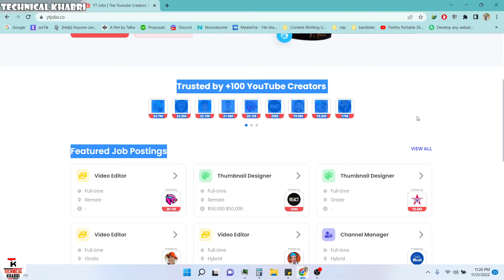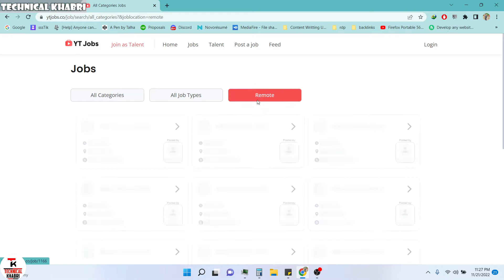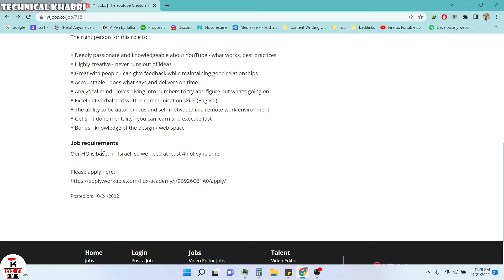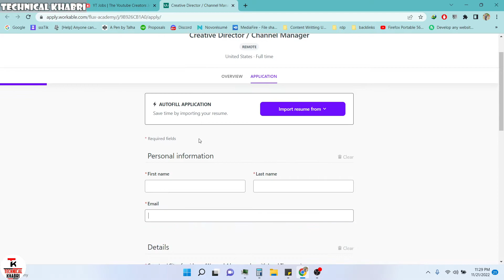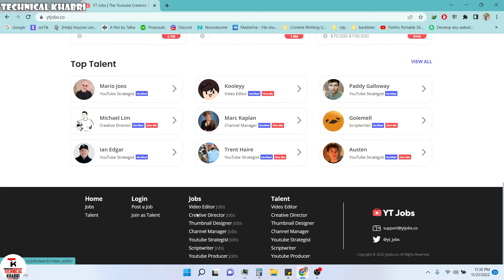Make Money Online with YouTube Service | Earn Money Online From YouTube | Make 7000$ Per Month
What's In The Video:
Earn Money online With Youtube Service | online apply with ytjobs
Provide Google Ads Service & Earn Money Online Complete Method

If You've any questions or issues or you are facing any problem join my discord server from the link below and dm me i will try my best to help you out Thanks.